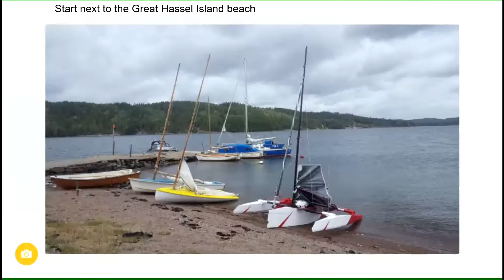The Great Hassel Island Race 2017